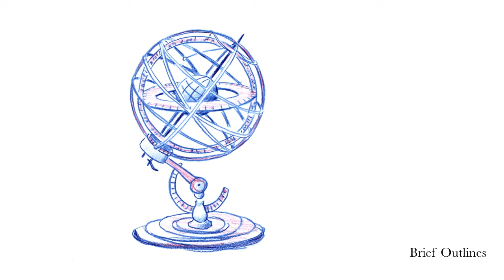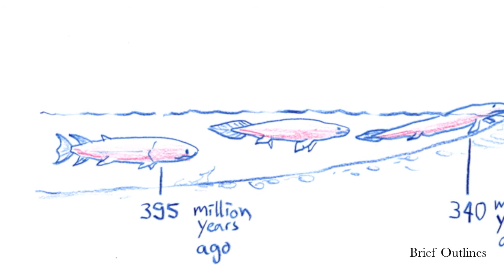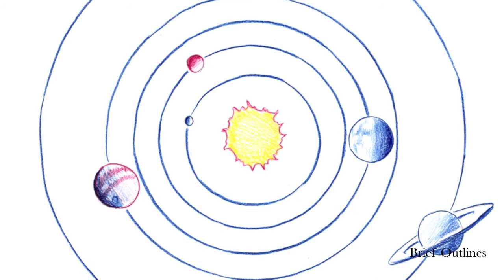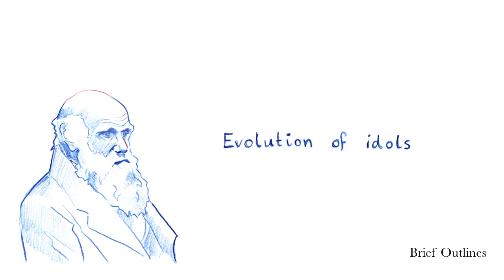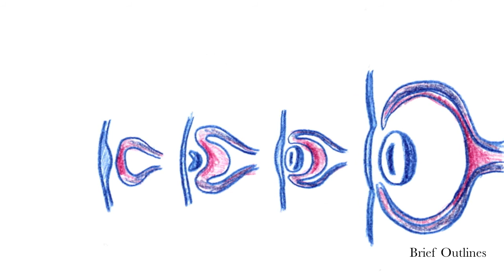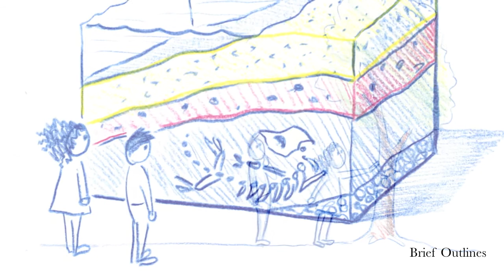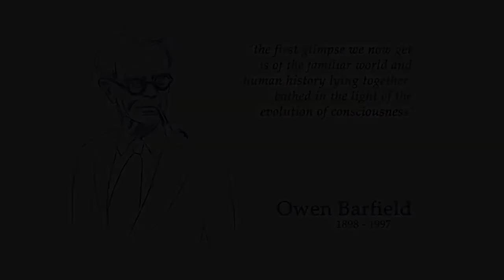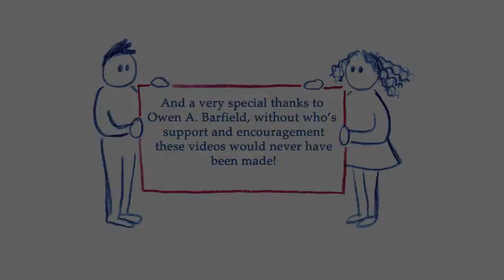Owen Barfield 'Saving the Appearances' Part 5